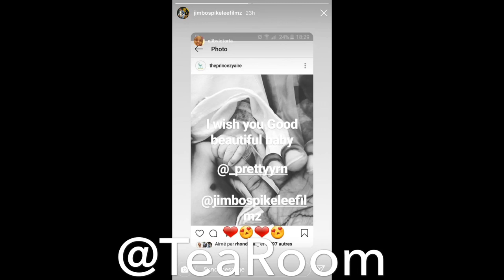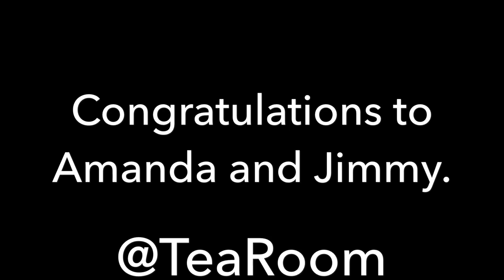AMANDA (AJ MOBB) GAVE BIRTH TO THEIR SON!!!